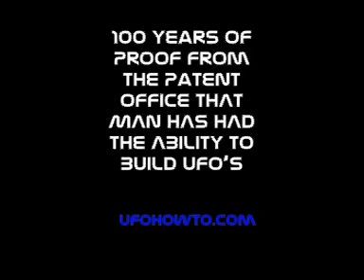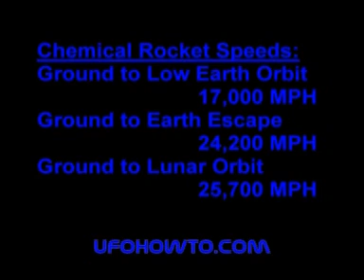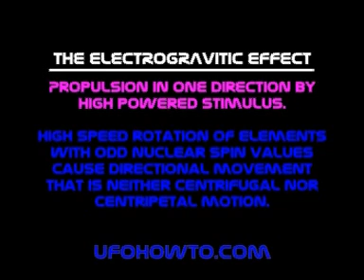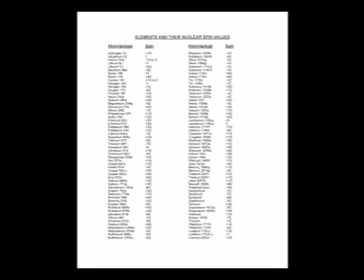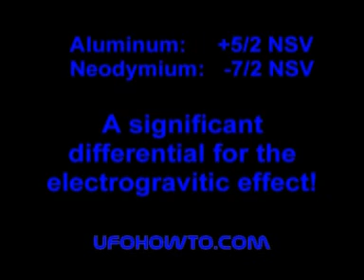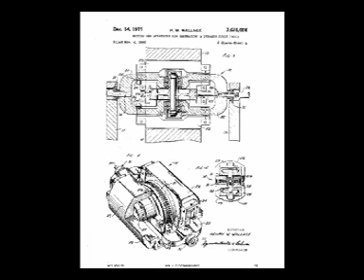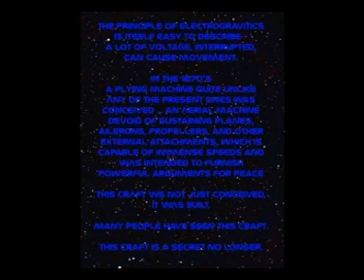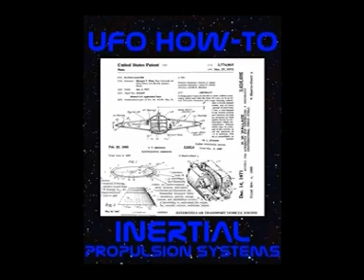UFO's Declassified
ufohowto.com - UFO patents in the public domain that cover UFO sightings, including propulsion 60 times more powerful than rockets, glowing spheres in the sky, and the lay-person explanation of electrogravitic propulsion.

00:00 Chapter 1 Not a Debunker
00:22 Chapter 2 Magnetohydrodynamics MHD
00:57 Chapter 3 Chemical Rockets to Orbit
01:12 Chapter 4 Plasma Thruster 60 Times More Powerful
01:29 Chapter 5 Proven vs. Theoretical
02:34 Chapter 6 Electrogravitics
03:56 Chapter 7 Odd Nuclear Spin Values (Large Half-Integral Spin)
04:38 Chapter 8 Linda Howe's Mystery Metal Fragment
05:38 Chapter 9 John Searl's Levity Disks
06:40 Chapter 10 Spin
07:00 Chapter 11 Wallace